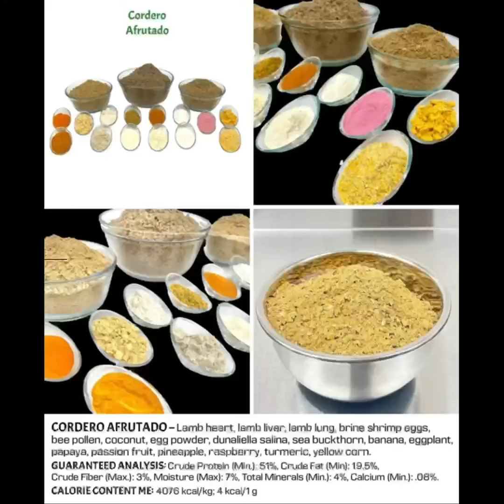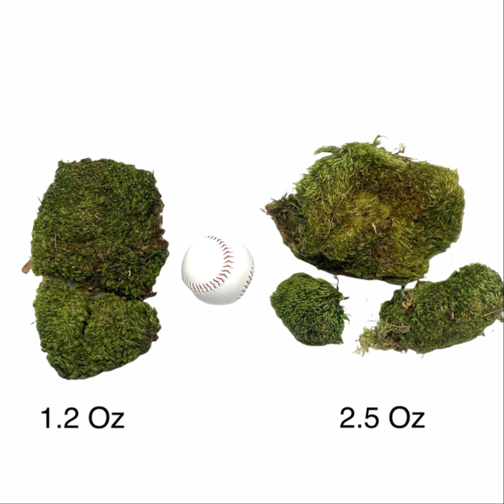BioactiveFX Crab Con Ad